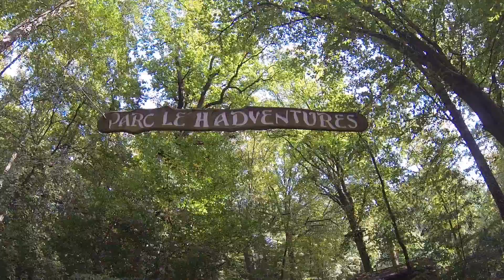Ice bucket am Parc Le'h Adventures.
An hei mein Ice bucket, nach eng Kéier Merci un dNancy Kleren, an ech ginn et dann virun un den Team vum Parc Leh Adventures Dudelange, un Brigitte Dock vum  Kidis Mode an un meng Mamm Juliette Folschette. Vill Spaass alleguer.